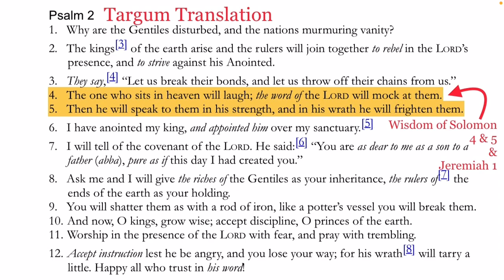Prophecy Update: Psalm 2:4-5 (Targum Translation) | 02/12/23 11:41am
This morning’s video still pushing to upload